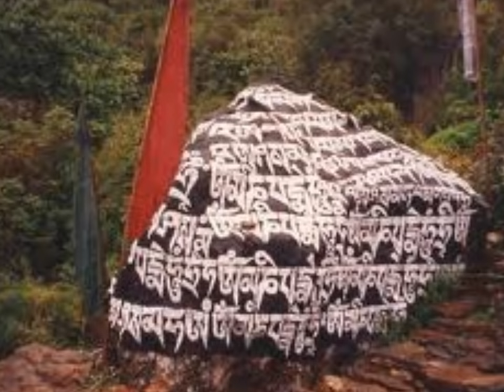Guru Rinpoche's Namthar Soldeb ཨོ་རྒྱན་རིན་པོ་ཆེའི་རྣམ་ཐར་བསྡུས་པ་རིན་ཆེན་ཕྲེང་བ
[UPDATE] Download link in the comment

Life story of Guru Rinpoche in brief in the form of a prayer
ཟབ་ཏིག་དགོངས་པ་འདུས་པ་ལས། ཨོ་རྒྱན་རིན་པོ་ཆེའི་རྣམ་ཐར་བསྡུས་པ་རིན་ཆེན་ཕྲེང་བ།
a terma of Apang terton ཨ་པང་གཏེར་སྟོན་དཔའ་བོ་ཆོས་དབྱིངས་རྡོ་རྗེ